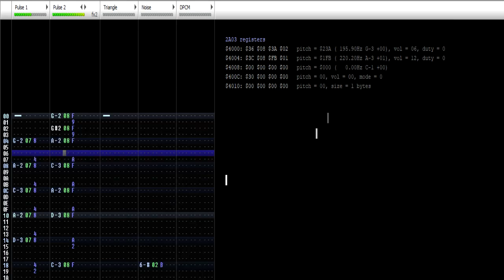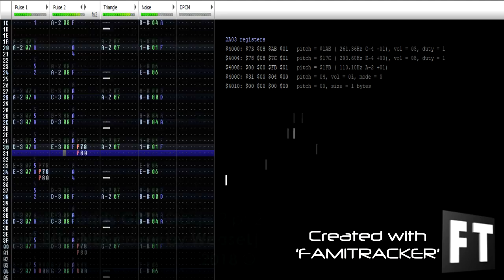Battletoads GB - Stage 2 (part 2) (8 BIT - NES cover) (0CC-Famitracker) [2A03]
...or how would it sound on NES sound chip.
Created with Famitracker.